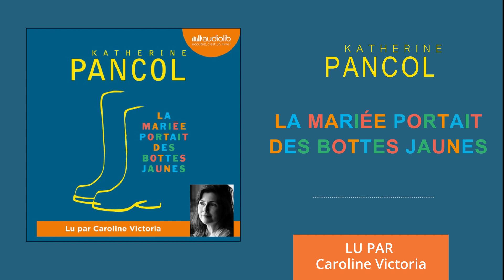« La mariée portait des bottes jaunes » de Katherine Pancol lu par Caroline Victoria l Livre audio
Extrait du livre audio « La mariée portait des bottes jaunes » de Katherine Pancol lu par Caroline Victoria. Parution CD et numérique le 10 mai 2023.